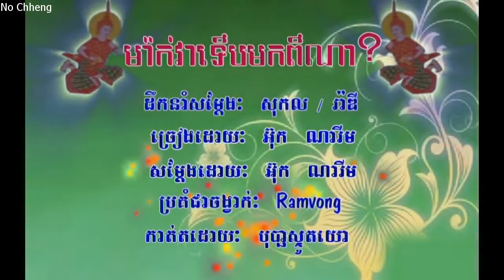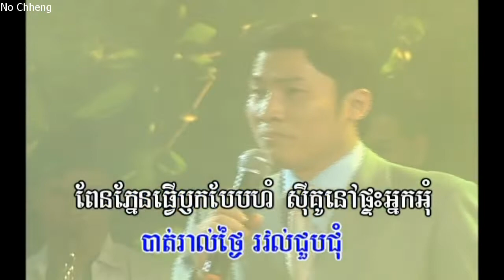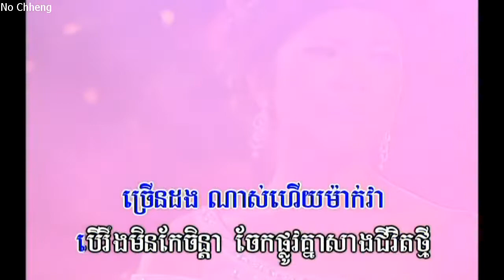ម៉ាក់វាទើបមកពីណា អ៊ុក ណារីម (ភ្លេងសុទ្ធ) Mac vear terb mouk pey na (Pleng sut)